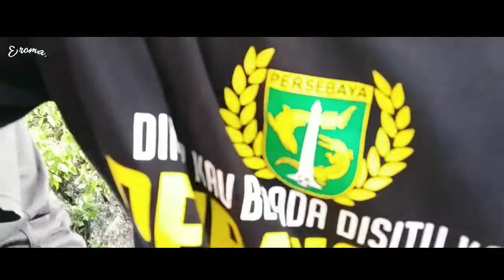Bukit Sakkaran Serasa Negri Diatas Awan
Bukit Sakkaran Terkenal Dengan Ketinggiannya, Dalam Perjalan banyak tantangan untuk sampai ke puncaknya. Dan setelah sampai di puncak ia sudah terasa puas dan terbayar. kalian Rugi kalau Tidak Sampai.